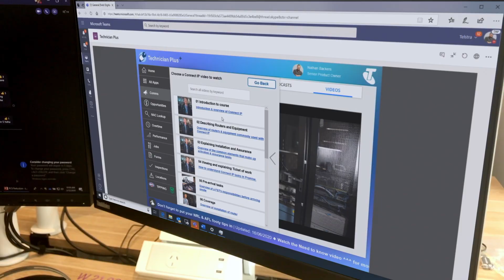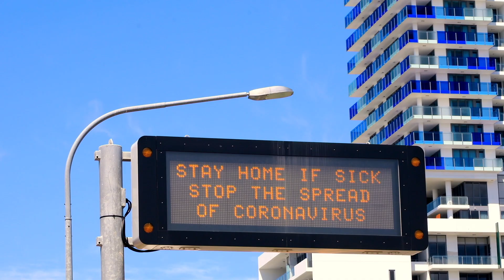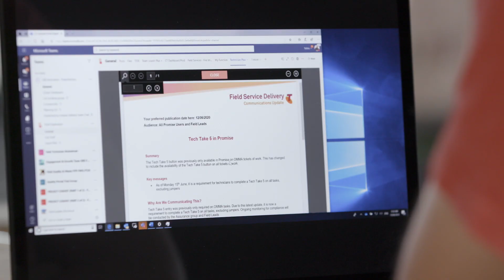How Telstra citizen developers automate processes with Power Apps in Microsoft Teams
Telstra is the largest telecommunications provider in Australia. It deployed Microsoft 365 and Teams to provide workplace tools for employees. To break down silos, streamline operations, and improve the customer experience, they developed the Global Business Service team where employees or field technicians used Teams and Microsoft Power Platform to create apps that solved business problems and delivered operational excellence.